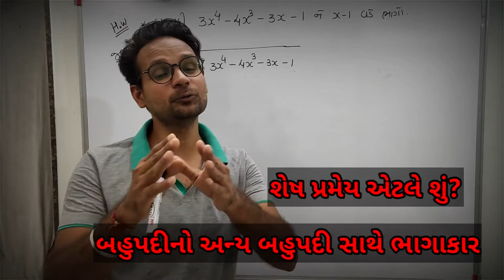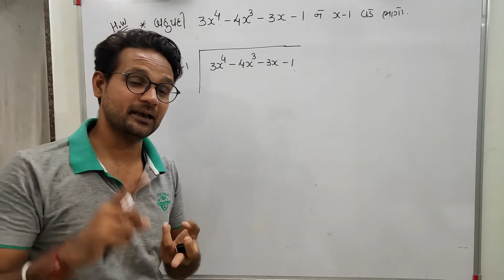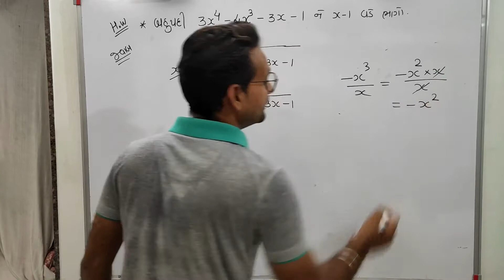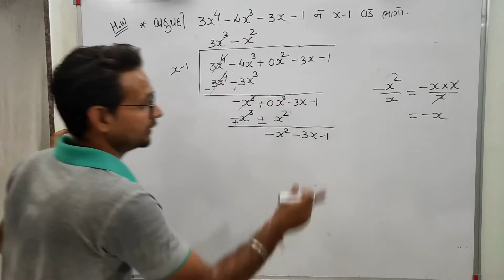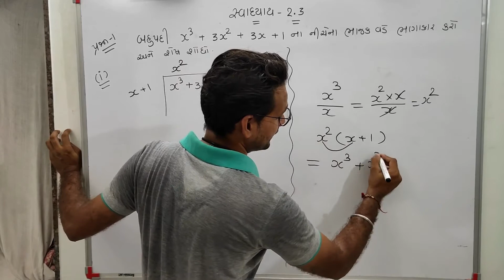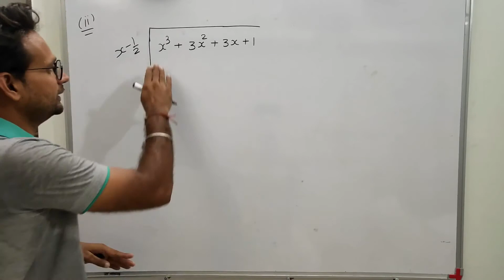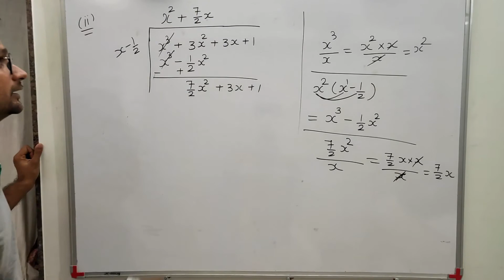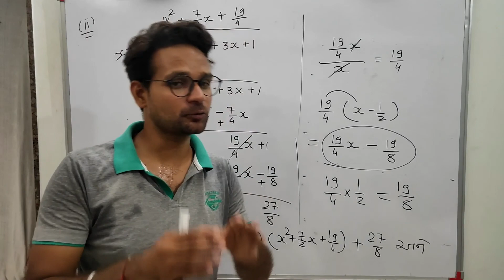Std 9 Maths Ch 2 | Part 7 | ધોરણ 9 ગણિત પ્રકરણ 2 | ભાગ 7 | બહુપદીઓ | બહુપદીનો ભાગાકાર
બહુપદીનો ભાગાકાર
શેષ પ્રમેય એટલે શું? તેના ઉપયોગ..
ધોરણ 9 ગણિત પ્રકરણ 2 ભાગ  7 બહુપદીઓ
Std 9 Maths Ch 2 Part 7  NCERT

ગણિત વિષયના વિડિયો માટે..

 👍 વિશેષ નોંધ  👍

👉 ધોરણ 6 થી 10માટે
ગણિત વિષય ના વિડિયો માટે  માં જોડાવા માટે નીચે આપેલ લિંક ઉપર ક્લિક કરો

*આભાર*
M4Manan